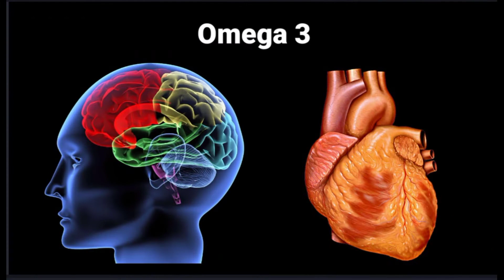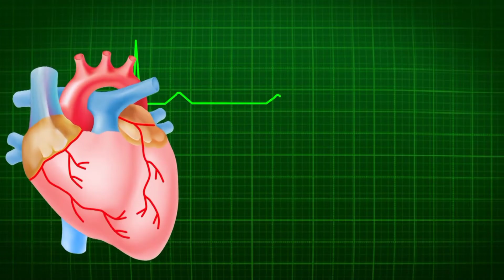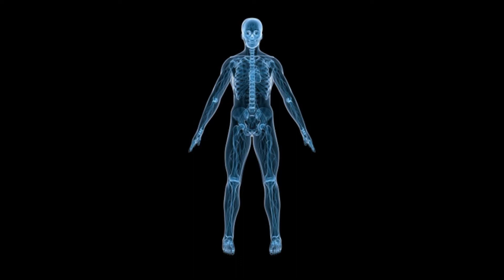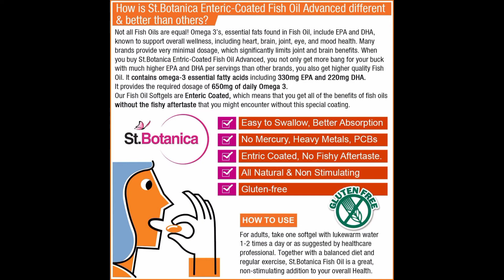St botanica fish oil review 🔥- इसमें आपको भर-भर कर omega मिलता है 👍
St botanica fish oil review
st botanica omega 3 review
fish oil review
omega 3 review